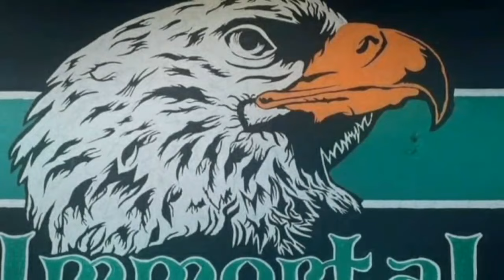groupe volcano csc أغنية في ڨلبي ساكنة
أغنية ل ڨروب فولكانو في ڨلبي ساكنة النادي الرياضي القسنطيني